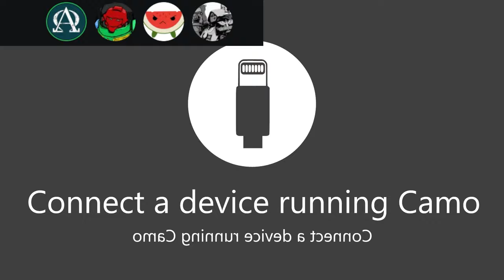A Hobby Call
This time I got an experiment to share. Often I have  hobby calls with my buds, and they're universally found by all participants to be valuable as a means to drive hobby hustle. It certainly holds true for me.

And I thought, the subscribers of my channel may feel similarly.

So what follows if for you to check out. Buuuut unfortunately the audio balance is a little bit off for the majority of this call.

Ape Escape: New Freezeland Hot Springs